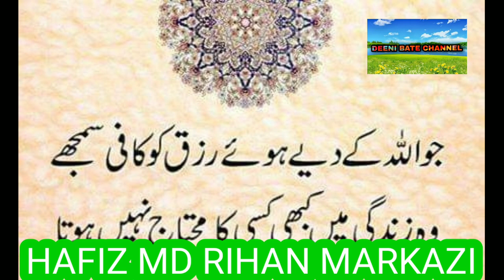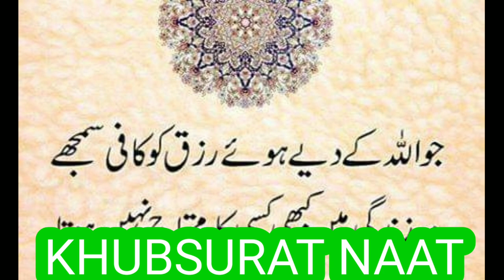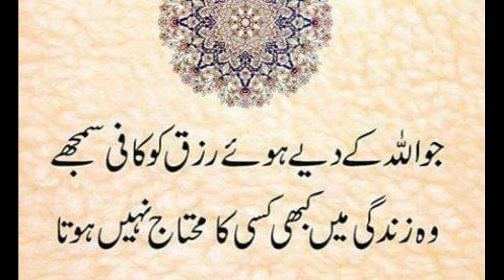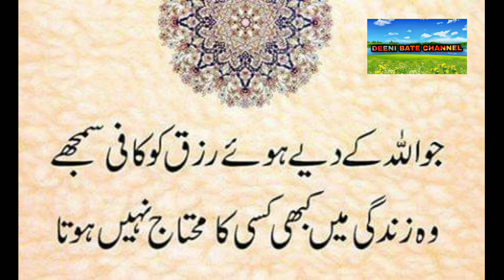HAFIZ MD RIHAN LATEST 2020 NAAT DEENI BATE CHANNEL JARUR SUNE IS VEDIO KO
HAFIZ MD RIHAN KA 2020 KA NAAT AAP HAZRAT JARUR SUNE YE EK ISLAMIC RELATIVE UPLOAD KIYA JATA HAI AAP JARUR SUNE LIKE COMMENT SHARE KRNA NA BHULE AAP V SUBSCRIBE KRE AAP KE DOSTO KO V JODE
YE ISLAMIC RELATIVE VIDEO UPLOAD KIYA JATA HAI MASLAN QURAN HADEES TAFSEER DUA NAAT BAYAN WAGEIR
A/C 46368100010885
BANK OF BARODA A/C HOLDER -MOHAMMED MODASIR
IFSC BARBOLUNAHA
PHONE PAY GOOGLE PAY 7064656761